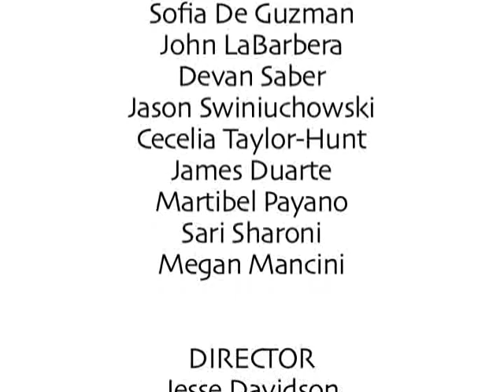Awake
Listening to the words these strangers have to say at his best friend's funeral, Paul isn't afraid to ask why we can't admit that sometimes, the dearly departed were sinners *and* saints.
Cast:
Gabe - Brett Friedmann
Paul - Gene Gallerano
Loser - Michael Girts
Jock 1 - Wesley Volcy
Jock 2 - Jason Swiniuchowski
Artist - Sonja O'Hara
Brain - Shannon DeVido
Coach - Ted Germosen
Gabe's Dad - Ron Braine
Gabe's Mom - Elizabeth Enck

Crew: Megan, James, Kelsey, Sofia, John, Devan, Jason, Martibel, Sari